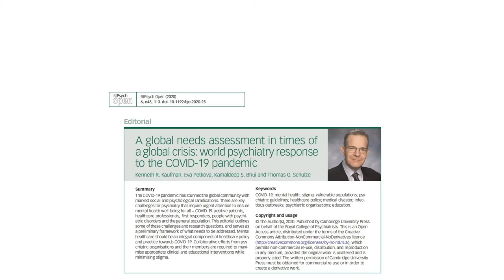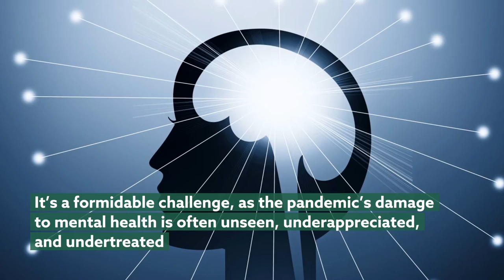COVID-19 – Mental Health challenges and questions for psychiatry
Kaufman, et al. "A global needs assessment in times of a global crisis: world psychiatry response to the COVID-19 pandemic." BJPsych Open (2020)